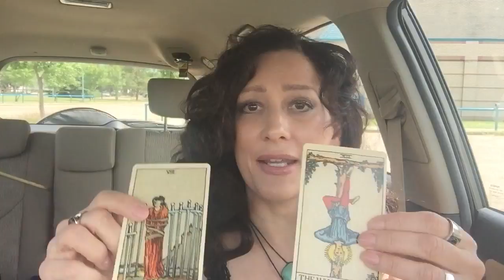Tarot Card Reading # 1 - HANGED MAN & EIGHT OF SWORDS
In this video I randomly pull two cards to interpret.  Hanged Man and 8 of Swords came up.  Check it out!

Wray Dansereau is an astrologer, tarot card reader/instructor and Tarot Artist. She is creating the Rubicon Tarot Deck.

Please note: The videos on this channel are for informational, educational, and entertainment purposes only. It is not intended to serve as financial, legal. medical,  psychological advice (or any other professional advice) related to any factual situation. The videos are not intended to relate to any specific readings for any particular querent, person or viewer.  The information  and scenarios within the videos should not be used in this manner.  Please note that Wray does not do tarot readings or provide tarot interpretation through Youtube. Her role is to provide you with information about common tarot card meanings and spreads that can be found within tarot books and documents or through fictional sample readings.